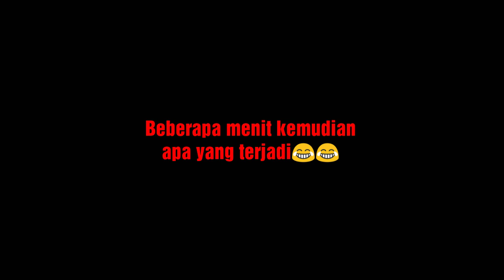Mas Iwan makan Ketupat Lucu lur Bikin Ngakak